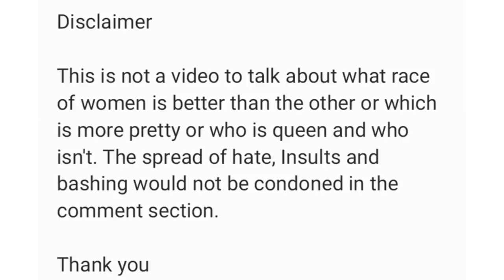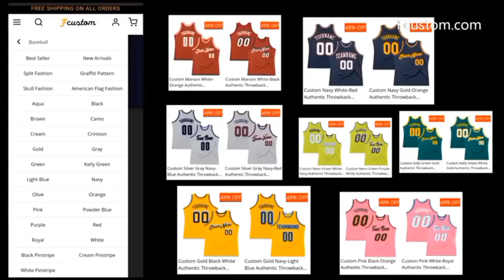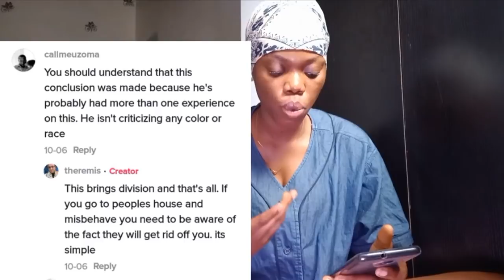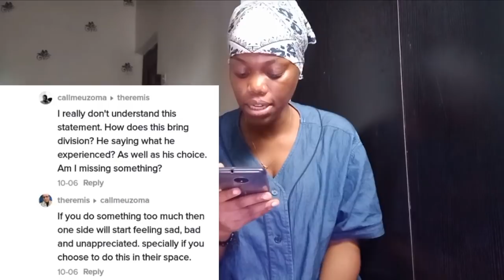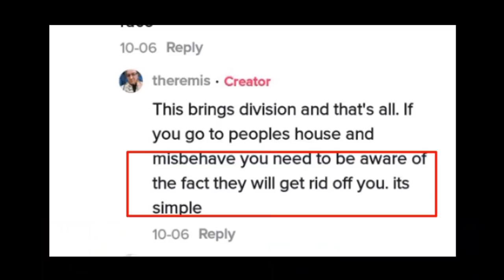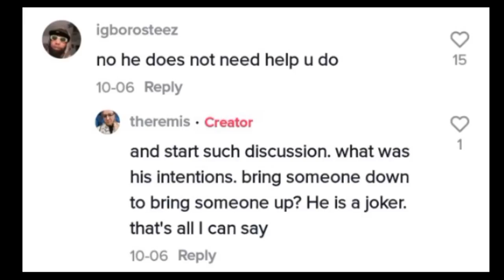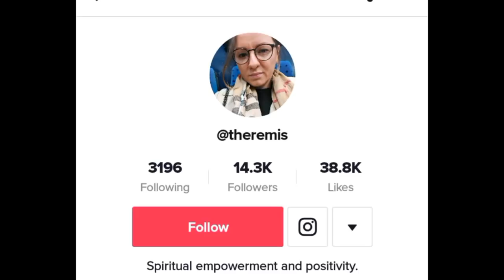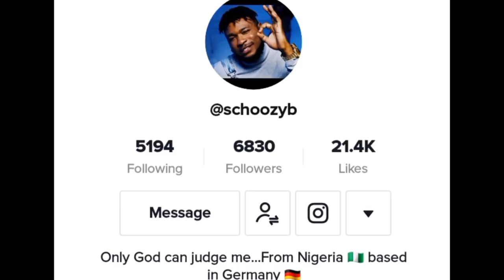WHITE WOMEN OFFENDED BECAUSE BLACK MAN SAYS BLACK WOMEN ARE HIS PREFERENCE + Karen tries kissing BM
I know I've been MIA for a few days now. So sorry fam. Had to take a few days off cos I wasn't feeling 💯